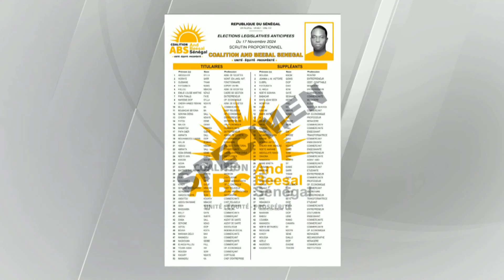ÉLECTIONS LÉGISLATIVES_2024 | TEMPS D’ANTENNE COALITION AND BESSAL SÉNÉGAL – LUNDI 28 OCTOBRE 2024